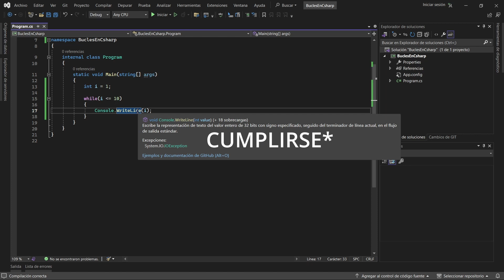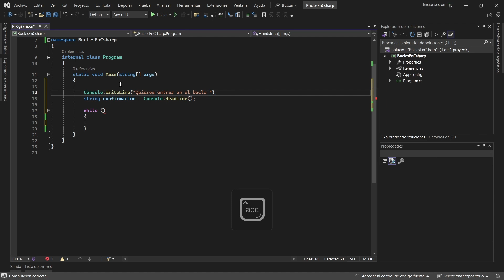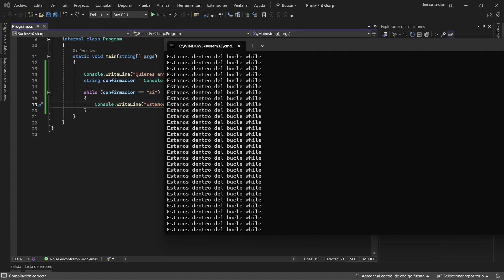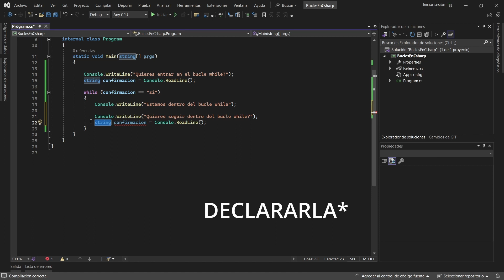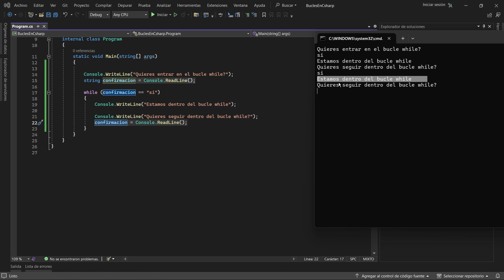Curso de Programación en C# 2024 | Estructuras Iterativas - BUCLE WHILE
Este es el segundo video de la serie de estructuras iterativas. En el video pasamos exploramos la sintaxis y funcionamiento del bucle for. En este caso, es el turno del BUCLE WHILE.

Te mostraré la sintaxis y funcionamiento del bucle while y su similitud con el bucle for visto en el video pasado. Haremos juntos un par de ejercicios para que puedan comprender la utilidad de este tipo de estructura.

Añadiendo el bucle while a tu repertorio, serás capaz de optimizar cada vez más tu código haciendo tus programas más limpios y eficientes.